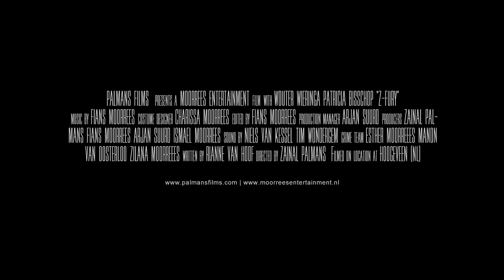Teaser Z-Fury 2016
De teaser van de komende zombiespeelfilm 'Z-Fury' (2018).